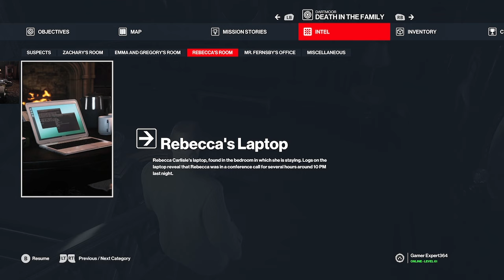Hitman 3 Walkthrough Gameplay Part 2 Death Of The Family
hitman World of Assassination brings together the best of Hitman, Hitman 2 and Hitman 3 including the main campaign, contracts mode, escalations, elusive target arcades and the new Hitman: Freelancer.
Experience a truly globetrotting spy-thriller campaign in Hitman World of Assassination. From the ICA Facility and Agent 47’s training to the dramatic conclusion in the Carpathian Mountains of Romania, eliminate targets as creatively or stealthily as you want.

Hitman World of Assassination includes all missions from Hitman 1, 2 and 3 and simplifies the way to play through the entire trilogy through one interface.

Visit exotic, meticulously detailed locations packed with creative opportunities - a tactile and immersive game world that offers unparalleled player choice and replayability.

Where to go, when to strike and who to kill - it is all up to you.